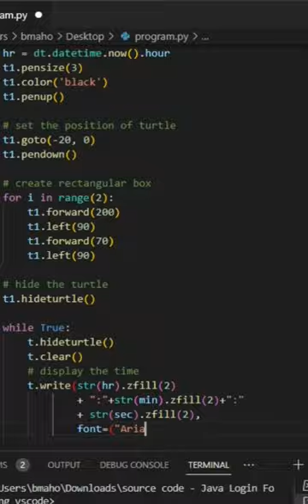How to Make a Digital Clock with a Turtle in Python